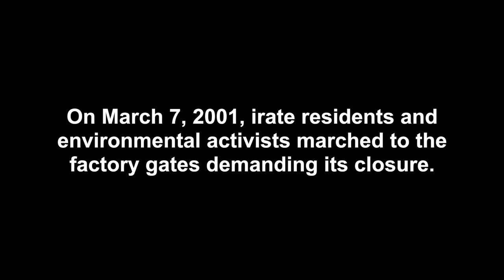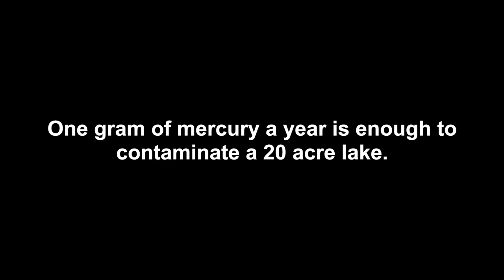Unilever Factory Closure At Kodaikanal, India